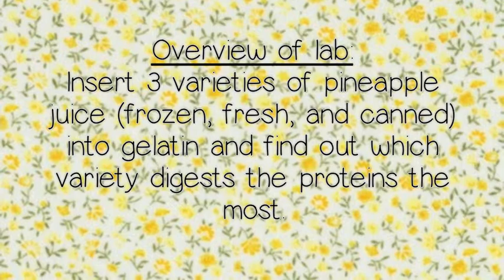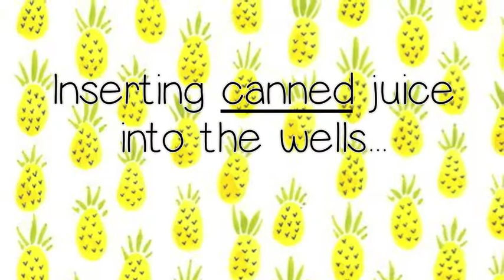Pineapple Enzyme Lab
Bio Proj June by Jules K